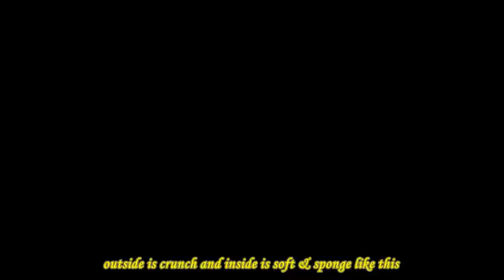handvo in Tamil with English subtitle / healthy breakfast recipe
handvo  / healthy  breakfast recipe